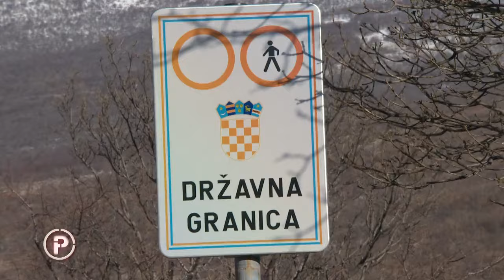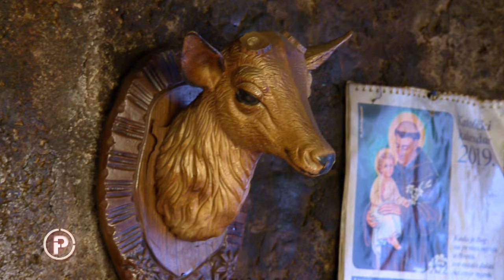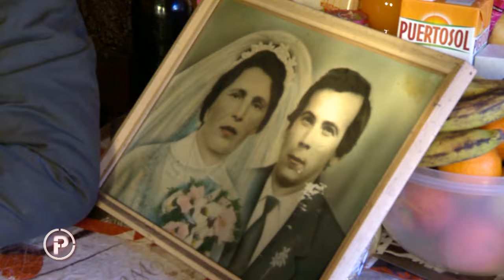Uništa - zaboravljeno selo čije ime sve govori | Provjereno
Pošli smo tragom priče o nesretnom starcu koji životari u malom selu na Dinari te snimili priču o malobrojnim stanovnicima i mjestu koje administrativno pripada susjednoj BiH, ali s njom gotovo nikakve veze nemaju. Uništa – zaboravljeno mjesto čije i samo ime govori mnogo!